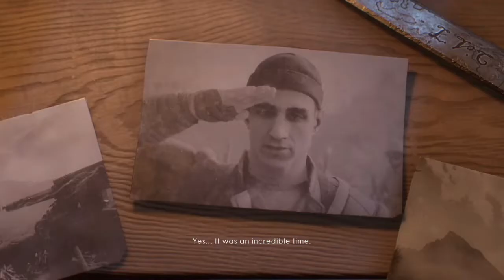BATTLEFIELD 1 Gameplay Part 1 AVANTI SAVOIA INTRO XBOX ONE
Hey guys if you like the content am putting up you can like share comment and subscribe to my channel and you can check out my Battlefield V playlist thank you.

If you enjoy watching my videos please leave a Donation and it will help me to improve my channel.